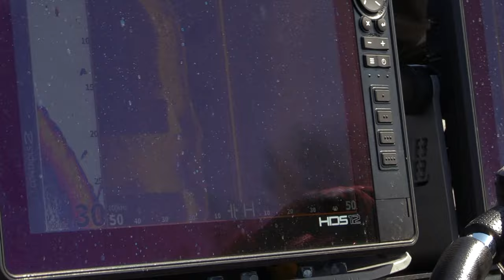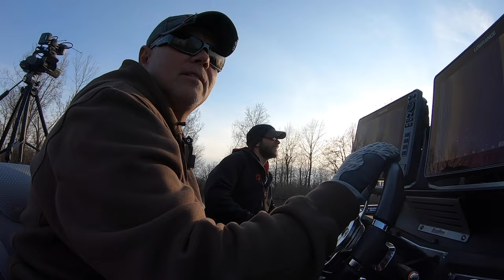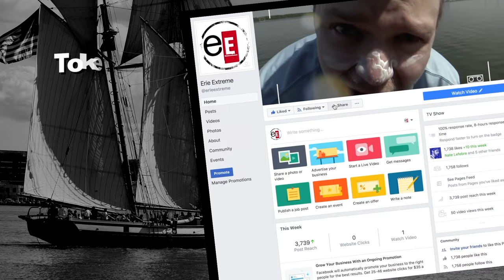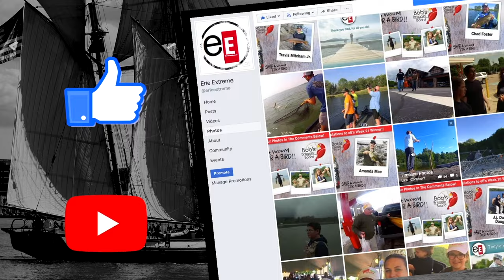Erie Extreme #58 | We have to catch a fish, catch a fish on it, then catch another fish on that fish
Thanks for stopping by the Erie Extreme channel!

We've done plenty of dumb things, but this is probably the dumbest of all time. First, we're going fishing for minnows. And if we can catch one, the rest of the Challenge is to catch another fish on that minnow, and then a larger fish on that fish. There's no way we can pull this one off, but we're headed to Presque Isle Bay to give it a try anyway!

And if you're interested in partnering with Erie Extreme in season 6, we have many opportunities, simply shoot us an email for more details

Our favorite band!

Follow Dave!